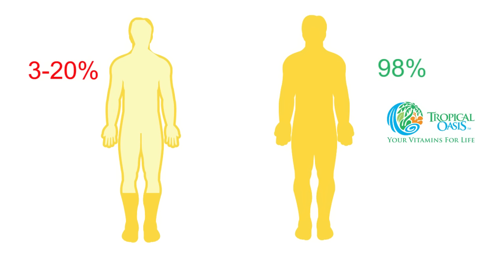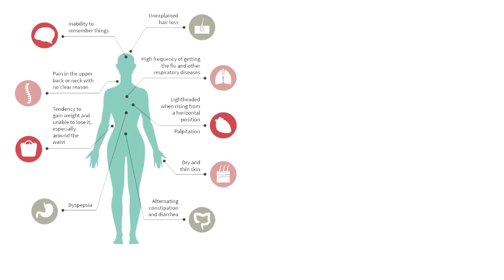Tropical Oasis Women's Liquid Vitamins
Tropical Oasis Women's Multivitamin has been formulated by a GMP Organic Certified Facility in Dallas, TX. Liquid vitamins have been proven by the Science & Medical Group in Europe and Livestrong to absorb at 98%, which is 5x that of traditional pills and capsules.

This special formula for women has all the vitamins and minerals you need on a daily basis. By taking them by liquid, your body will absorb 98%. Our premium vitamins are designed to make women healthier and provide nutrients for the skin to help with anti aging.

Did you know that 70% of women who have breast cancer have one thing in common? They are all deficient in Vitamin D, which is tied to low energy, low immune system, hair loss, and weight gain. According to Web MD,  Vitamin D can decrease cardiovascular disease, which is the number one cause of death among women.

Another important vitamin in our proprietary formula is Vitamin B12 which helps regulate adrenal fatigue issues, promote healthy metabolic functions, and help maintain hormonal balance.

Biotin is also a key component in our formulation and helps with skin, hair,  nails, and lower blood sugar levels.

These key vitamins for women ensure our customers get the correct therapeutic does of Vitamin D, B12, and Biotin, as well as all the other essential vitamins in our proprietary formula.

Our customers have experienced a 90% effective rate when taking 1oz of our Premium Women's Multivitamin every day.

Try it for yourself and you will feel the difference as millions of women have done for over 23 years. Get the best formula in your body with the highest absorption possible.